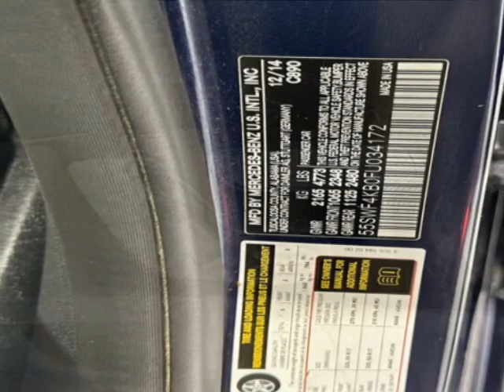2015 Mercedes-Benz C-Class - Jersey City, NJ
New Jersey State Auto Used Cars, Jersey City, NJ - Mercedes-Benz C-Class 4dr Sedan C 300 4MATIC